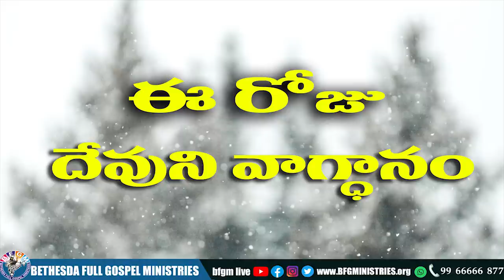Today's promise 13.07.2022 | BFGM LIVE